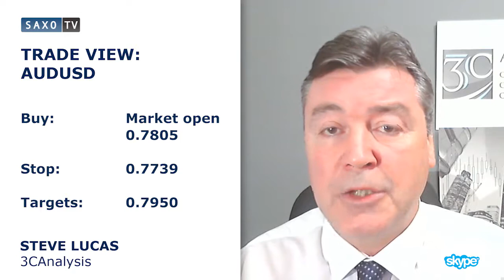The ‘shackles are off’ AUDUSD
The RBA cut interest rates to 2.25 percent unexpectedly on Tuesday in an attempt to devalue the Australian dollar to USD 0.75. Steve Lucas from 3c Analysis notes that levels got close to the central bank’s target hitting a low of USD 0.7626 on Tuesday. The currency has since experienced a slight rally, providing an opportunity for those interested in shorting the currency pair.

RBA treasurer, Joe Hockey said that the rate cut is “good news for Australian families and it’s good news for Australian business.” Strong performance in base metals such as copper and gold are also likely to support AUD as well according to Steve. The move in commodity prices prompted Hockey to claim that the “the shackles are off the Australian economy, especially due to low oil prices.

Steve is looking for a temporary move higher and is planning to buy at the market open and again at USD 0.7805. He is targeting a move to USD 0.7950 and last week’s high of USD 0.8027. A stop can be placed at USD 0.7739.

Join the conversation below to be a part of the social trading experience.